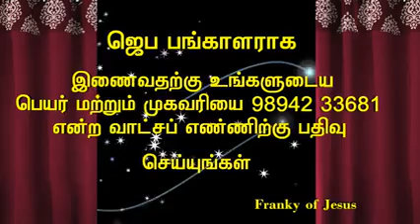Protection prayer - 17-August-2019